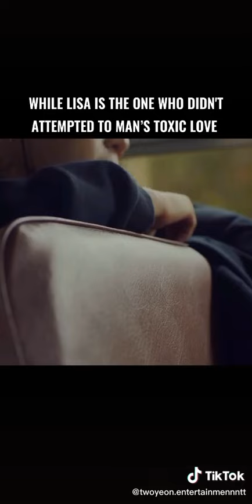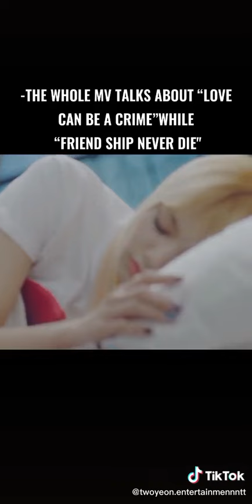WHY DOES JISOO KILLED BY A MAN IN "PLAYING WITH FIRE MV"